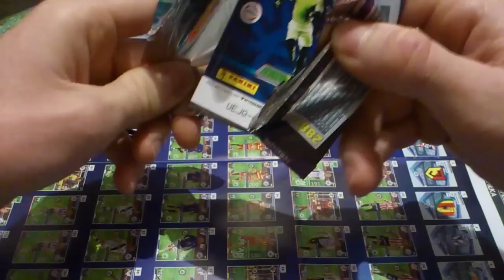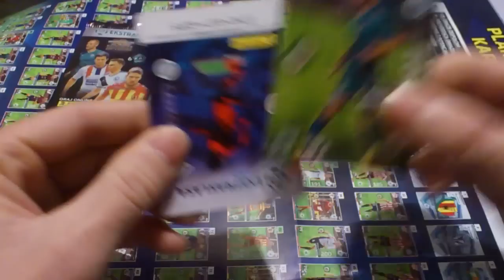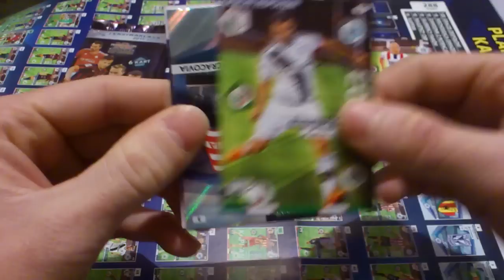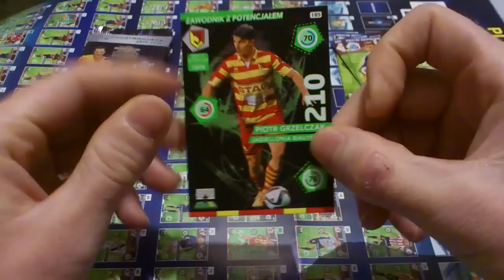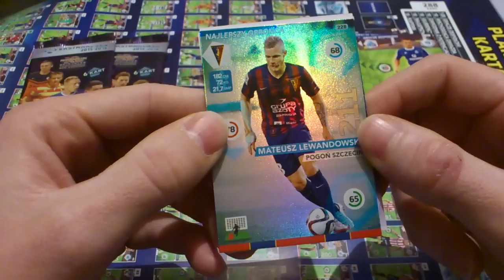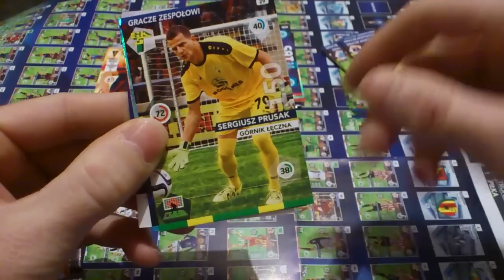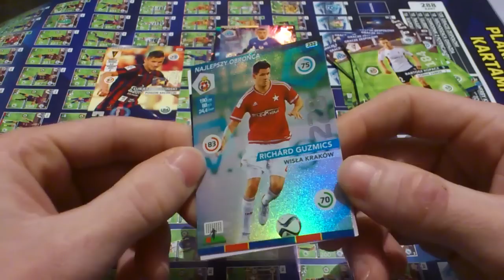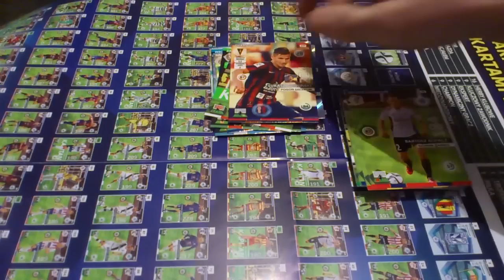☆NOWOŚĆ☆PANINI EKSTRAKLASA 15/16 UNBOXING SASZETEK☆CHAMPION ☆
Drugi unboxing przepięknej edycji od Panini Ekstraklasa 15/16 i wpada Champion  JEEEEAAAAA :)